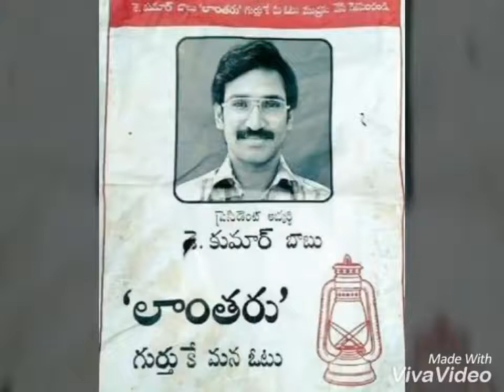ORRAYYO NAA AYYA SONG RANGASTHALAM MOVIE